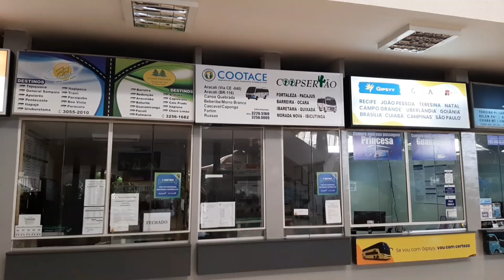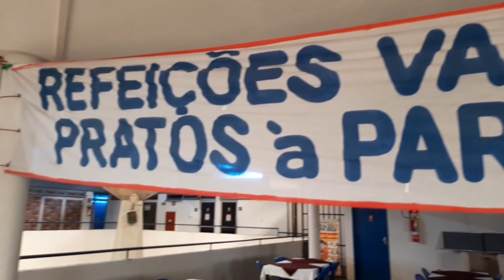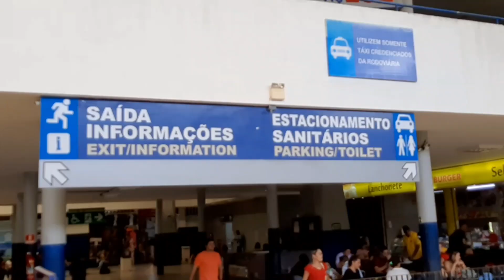direto de Fortaleza com nosso cinegrafista Ulisses angelin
Documento de manoel costa